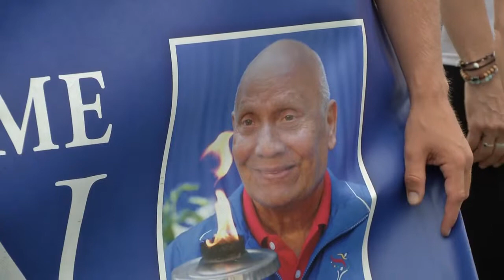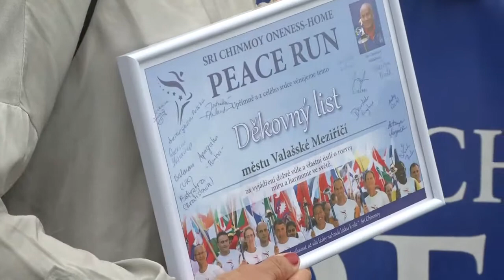Mírová štafeta ve Valašském Meziříčí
Do Valašského Meziříčí zavítala jedna z etap mezinárodního štafetového běhu Peace Run. Jeho iniciátorem se stal už v roce 1987 indicko-americký spisovatel a myslitel Šrí Činmoj. Nejdelší štafetový běh s pochodní na světě navštívil za dobu své tradice už sto padesát zemí celého světa.